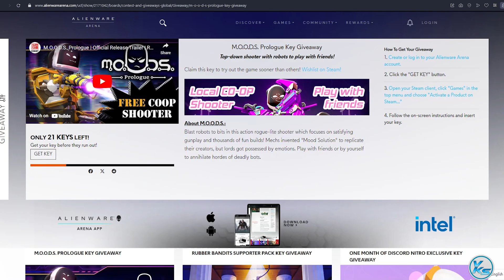🔥 Today 08 FREE PC GAMES - 17 March 2024 - Limited Time Offer Grab it NOW!! 🔥 Episode #550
00:00 - 01
00:06 - 02
00:11 - 03
00:18 - 04
00:22 - 05
00:28 - 06
00:37 - 07
00:43 - 08